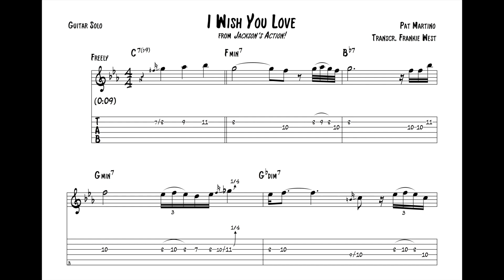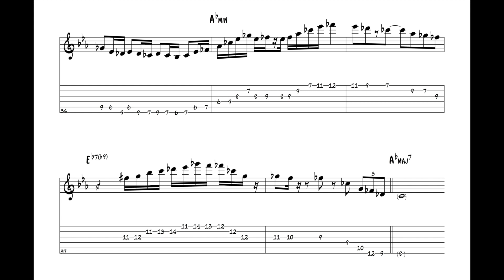"I Wish You Love" - Pat Martino (Jazz Guitar Transcription)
Side A, Track 3 on "Jackson's Action," Prestige, 1964.